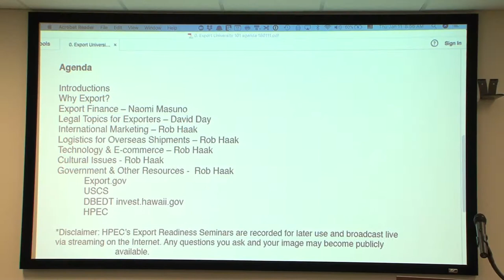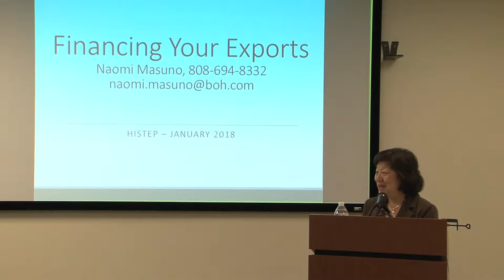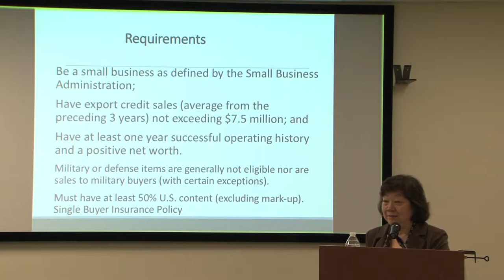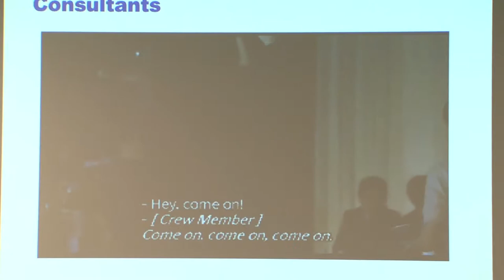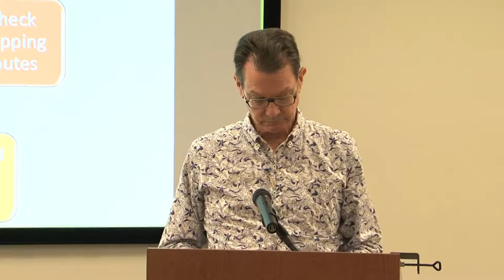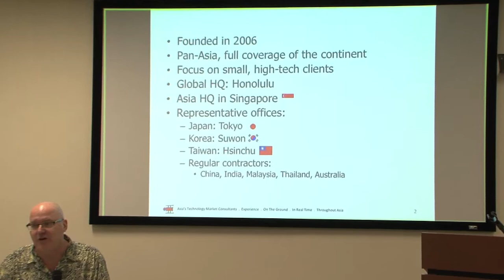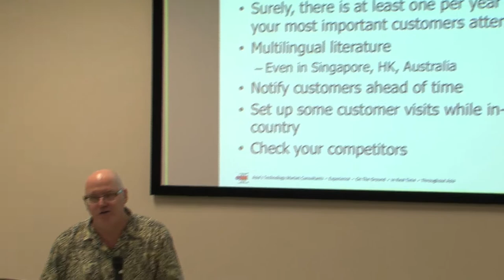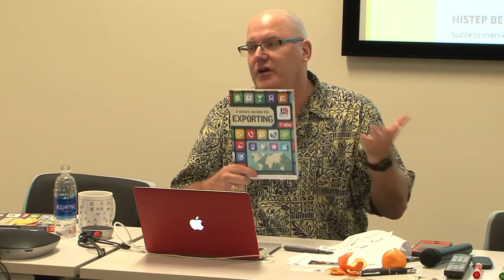2018 Pacific Islands Export University 101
This video is our Export University 101 event from January 11, 2018. We broadly cover such export related topics as marketing, legal, finance, logistics, scaling up operations, and cultural issues.